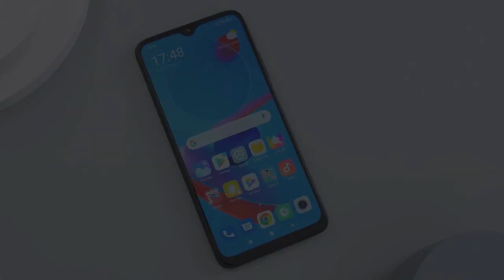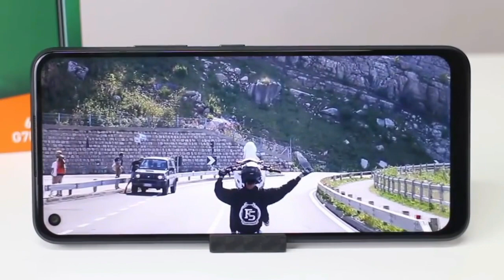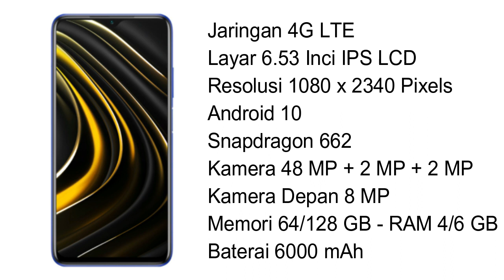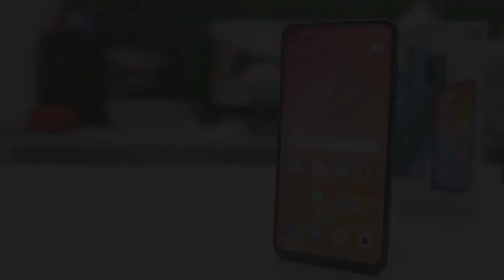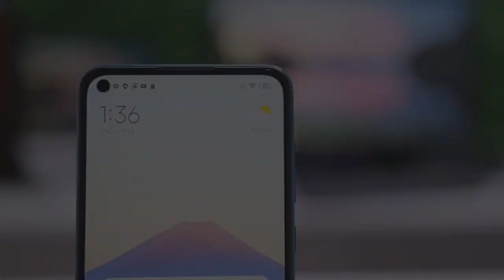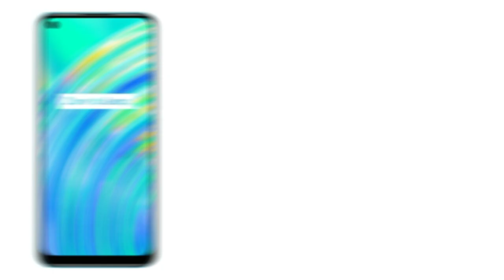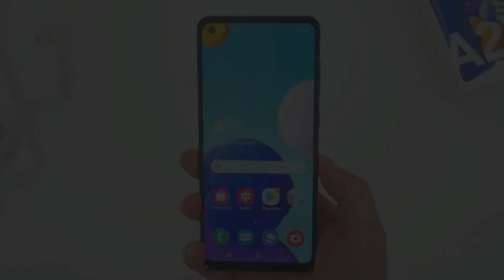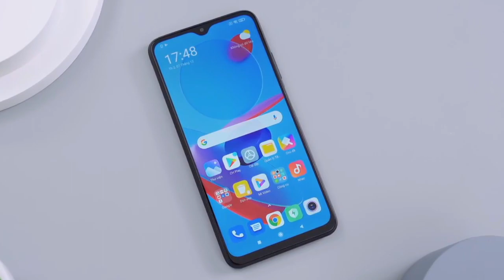7 HP GAMING RAM 6GB MURAH 2021 ( Harga Cuma 1-2 Jutaan )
7 HP Gaming RAM 6 GB Murah 2021 harga 1-2 Jutaan. Nih, Review HP Gaming 1-2 Jutaan terbaik 2021 ( RAM 6 GB, Chipset gaming, Baterai besar, layar luas.

● Beli HP Xiaomi Redmi Note 9 - ( Rp 2,4 Jutaan )